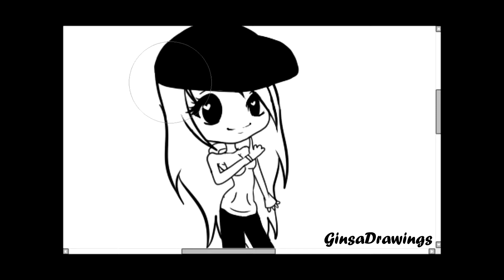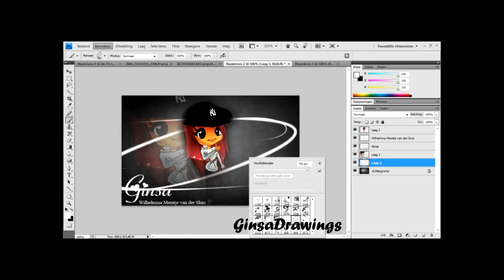Paint tool Sai Speedpainting - Video intro drawing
Hey people :) this is my very first video of me drawing my future - video intro drawing haha.
This isn't my best drawing, i made this very quick. ^^" Please don't hate me for it wuhahah.

I don't own crash bandicoot, or the music.
Brushes used in photoshop are all from Deviantart